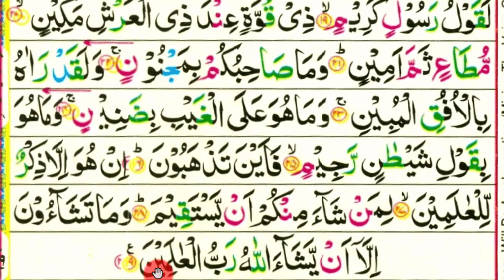বানান করে কুরআন শিক্ষা পর্ব -৪২ || সুরা তাকবীর || Sura No-81 || surah At takbir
প্রয়োজনীয় লিংক
১৩. সহজে কুরআন শিখুন অনলাইনে শুদ্ধ ভাবে সুরা সুরা তাকবীর তেলাওয়াতের নিয়ম বিস্তারিত জেনে নিন।
 শুদ্ধ ভাবে সুরা সুরা তাকবীর    তেলাওয়াত কিভাবে করবেন তা বিস্তারিত আলোচনা করে হয়েছে এই ভিডিওতে। কোন কিছু না বুঝতে পারলে অবশ্যই জানাবেন।
আপনাকে ধন্যবাদ।